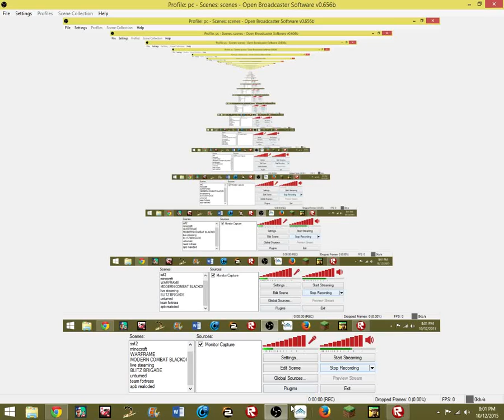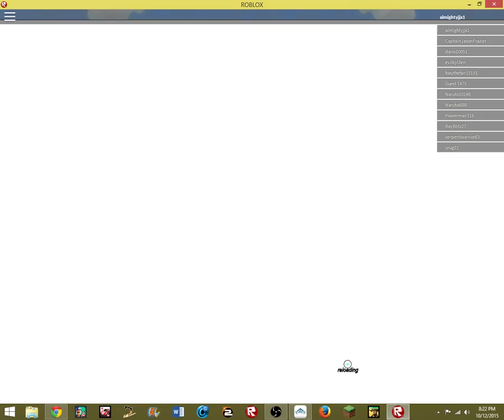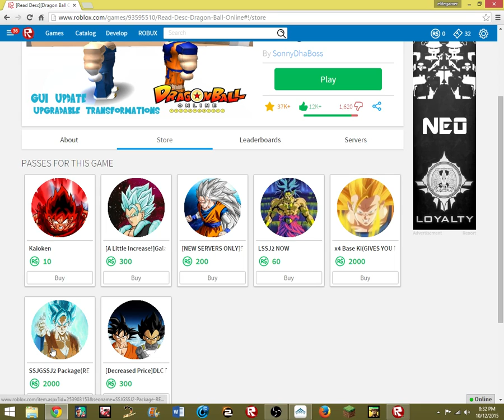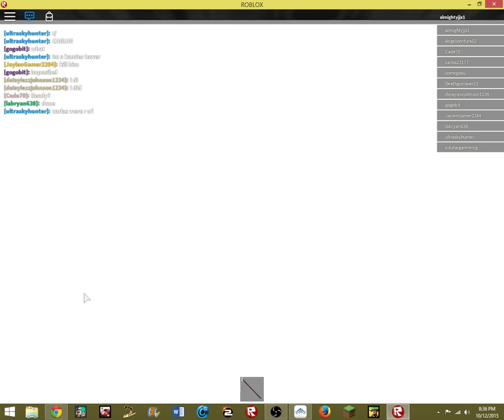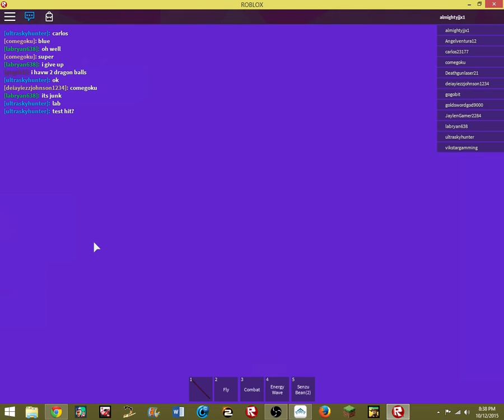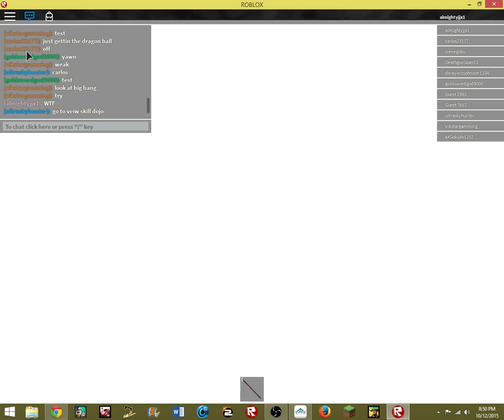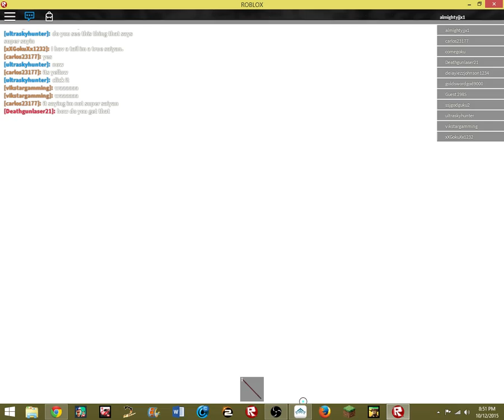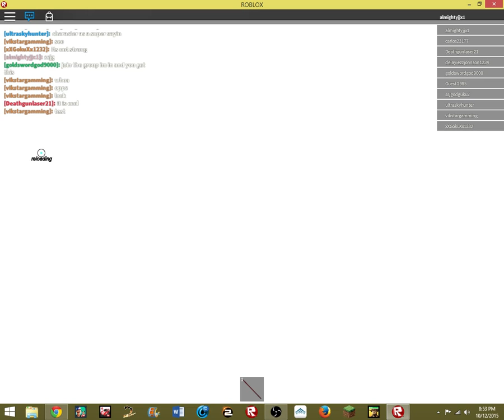ROBLOX FREEPLAY-DRAGON BALL ONLINE